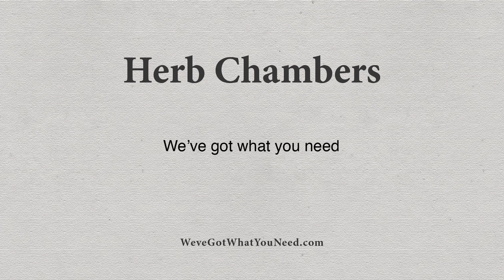We've Got What You Need "The Duet"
Herb Chambers tells Kevin Youkilis he's a great baseball player but not a good singer! to see more!